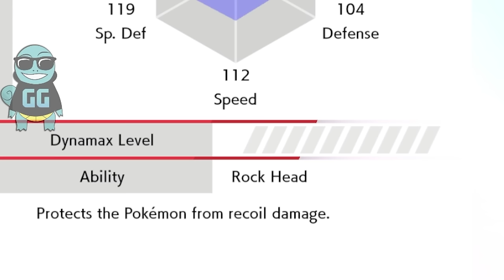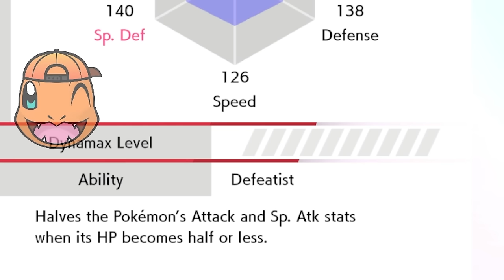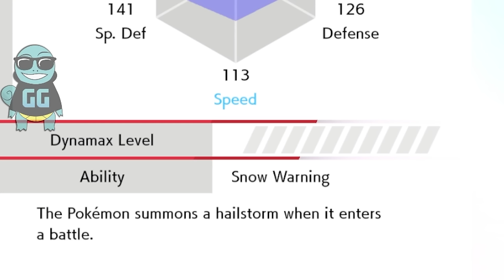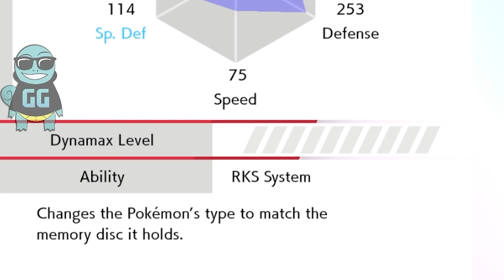The ULTIMATE LEGENDARY Doubles Battle!